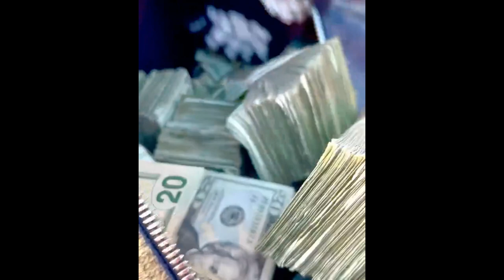Tekashi 6ix9ine Shows Off $1 Million and Drops Locations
6ix9ine Drops his location and arrival time to when hes going to be in New Jersey with over a Million dollars on him.